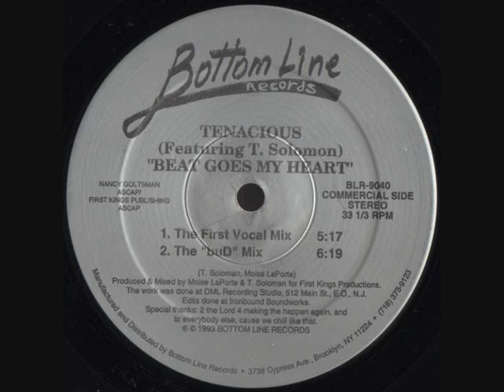Tenacious Feat T.Solomon - Beat Goes My Heart (The buD Mix)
(1993) Bottom Line Records ‎– BLR-9040